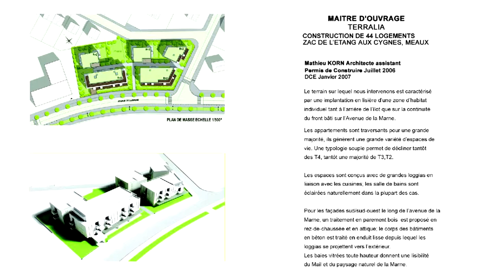Réalisations de deux opérations de logements à Meaux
Une réalisations de 49 logements en accession à la propriété pour le compte de TERRALIA  dans la ZAC DE L'ETANG AUX CYGNES.Classés RT 2000

Une seconde de 45 logements pour la Foncière Logement (Promoteur LNCSA). ClassésTHPE, panneaux solaires,isolation par l'exterieur, menuiseries mixtes bois/alu.RT2005